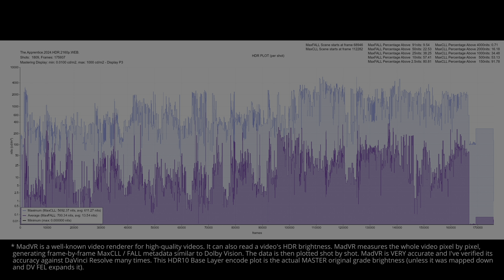The Apprentice 2024 HDR ANALYSIS 4K UHD iTunes vs SDR 100nits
TheApprentice HDRvsSDR UHDREVIEW 2160pVS1080p Explore the visual impact of The Apprentice 2024 in HDR! 🌍🔍 Forget about the meaningless SDR tone-mapped comparisons and the other channels that manipulate the SDR tone-mapping settings to make it look the same. This video shows the REAL difference between HDR and SDR without compression or loss. Comparing HDR Rec.2020 to the SDR Rec.709 version, and witness the stunning differences in color and detail (when the grading was done right). Immerse yourself in the future of cinematic excellence... * Can be viewed in HDR in Chrome/Edge/Opera but not in Firefox. Dont forget to turn on HDR in the Windows display settings.. 🎥✨

🎬 Technical Details:
4K  HDR10 mediainfo:
IMDB:

00:07 intro